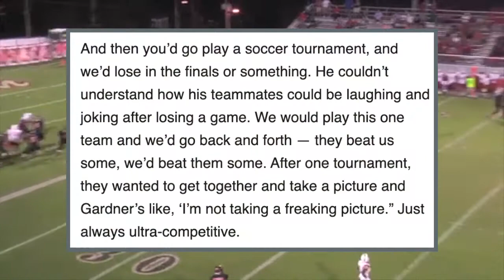The Story of Gardner Minshew: The Man Behind the Mustache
I'll tell you the story of Gardner Minshew. In the comments leave suggestions about videos you would want me to make and feedback to make my content better, I appreciate all the support.

Gardner Minshew
gardner minshew highlights
Gardner Minshew story
gardner minshew washington state
gardner minshew interview
gardner minshew wazzu
jaguars
nfl stories
nfl story
college football
college football stories
college football story
gardner minshew jaguars